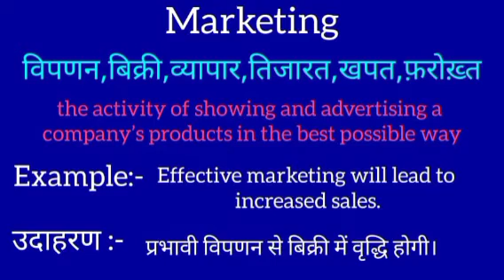Marketing meaning in hindi || Marketing ka matlab kya hota hai || word meaning english to hindi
Marketing meaning in hindi
Marketing ka matlab kya hota hai
english to hindi
word meaning
what good
Marketing का हिंदी अर्थ